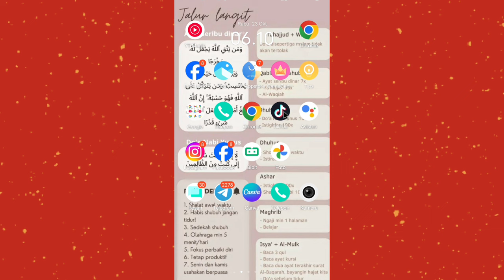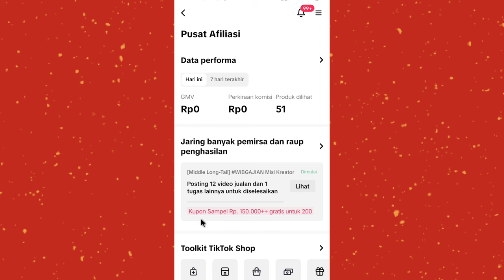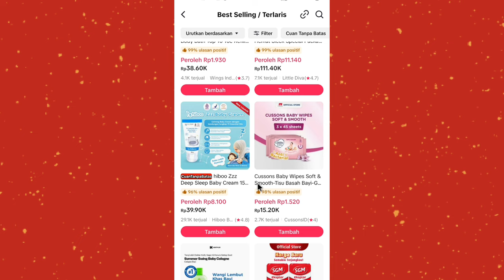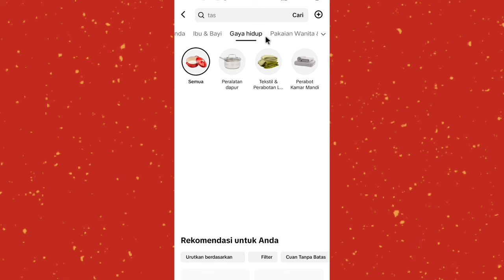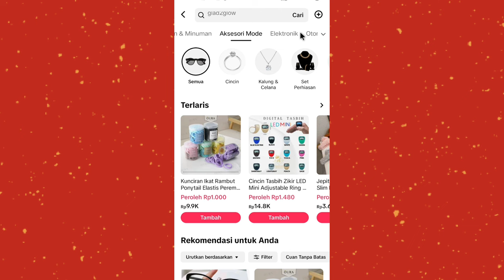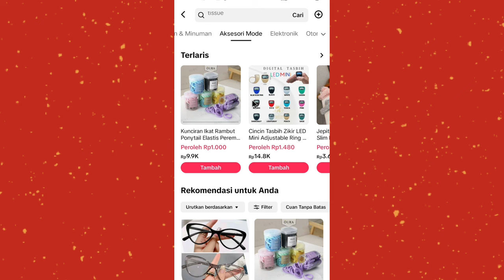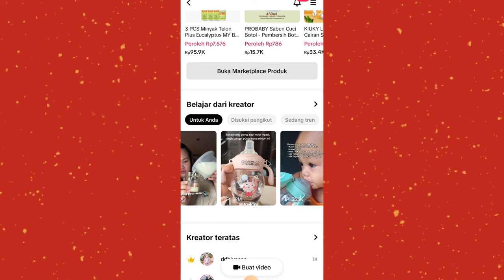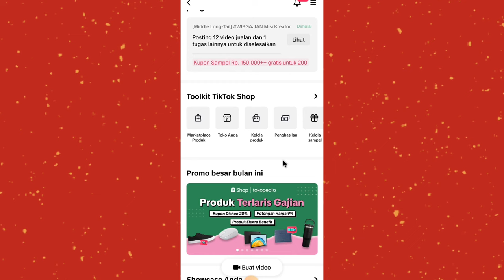TOP 10 PRODUK TIKTOK AFFILIATE TERLARIS [2024] | PENGHASILAN AFFILIATE MAKIN MANTEP